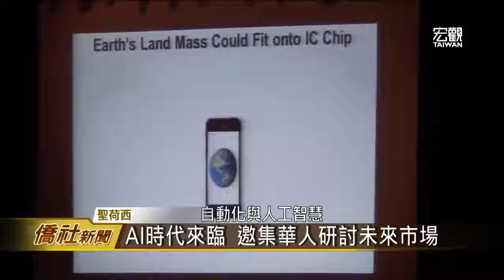【聖荷西】美西玉山廿七屆年會記者會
身處全球科技重鎮的
美西玉山科技協會進入第27個年頭
今年年會以「智能未來
創新與人工智慧」為主題
9月17日在聖塔克拉拉Hyatt酒店登場
在這個年會裡面
我們看到我們不只是談到
最新的一個科技趨勢AI(人工智慧)
我們甚至呢也提到
我們對於我們未來的這些市場發展
還有就是對亞洲市場
跟國際市場的接軌
我們前兩個月到臺灣
去蔡總統做的科技建言
我覺得這樣子的一個意義
基本上對第二代的傳承
甚至是對國際
跟全球的接軌的一個聯繫
是有很重大的意義
年會節目包括Netgear總裁盧昭信
Amazon網路服務的領袖Joseph Spisak
針對人工智慧主題演講
除此之外也將舉行人工智慧論壇
並延續過去兩年年會
受矚目的創新創業競賽
透過比賽講述新的創業計畫
吸引投資人士注意及交流
晚宴則邀請到
前美國駐華大使駱家輝演講
這次主要是以智慧未來和人工智慧
那這次做的就是希望說
把年輕人所關心的
大家想一下所有的東西
都連到網路上面
所有的資料到處都有
大家用人工智慧坐無人車
做各種事情
那在這個裡面我們就找到幾位
很有代表性的 很多CEO
還有好幾位做這方面公司
很有經驗的跟大家來分享
今年年會主題環繞在快速發展
並正在形塑未來的科技
包含智慧裝置 資料科學
自動化與人工智慧
相信這波矽谷創新
必定能帶領科技進入另一層次
改變人類的生活方式
將來這個AI(人工智慧)在未來10年
對很多工業界
跟對很多社會應該有很大的衝擊
那我們希望說能夠以一個很好的話題
把很多年輕朋友
帶到這個玉山的活動裡面
能夠有一個很好的傳承
也希望做一個很好的平臺
就是說很希望說幫華人
甚至說以後也可以跟印度人
跟不同族裔 大家可以結(合)在一起
從論壇的設計
到晚宴主講人駱家輝的安排
美西玉山理事長胡立民
期許玉山能夠扮演彰顯移民精神
與美國價值的角色
透過研討交流
接軌人工智慧時代與國際市場
臺灣宏觀電視 黃本初 (編輯 陳凱婷)